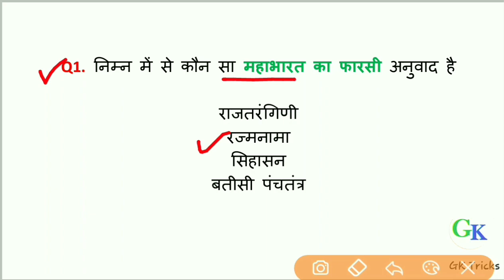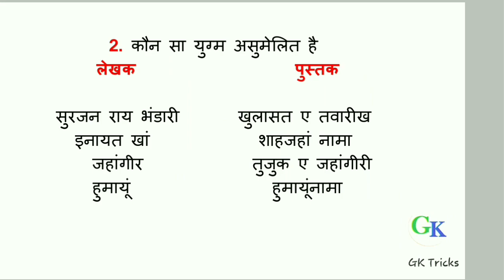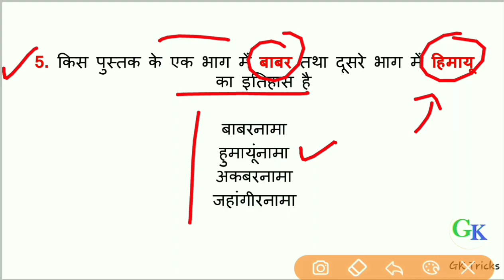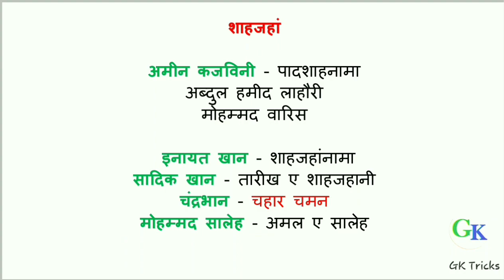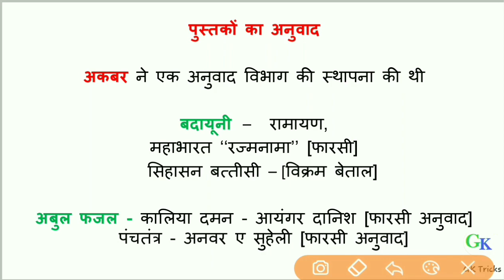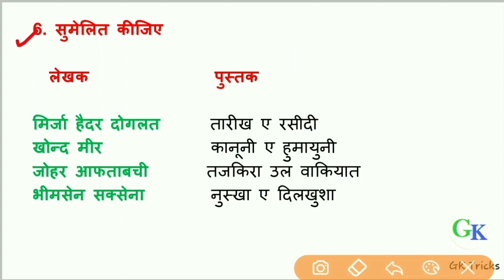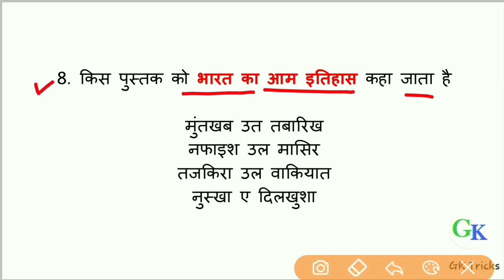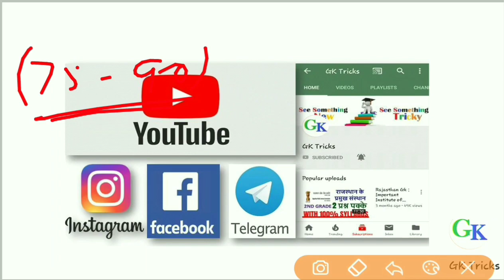मुगलकालीन साहित्य important question || indian history important question | by Gk Tricks Education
मुगलकालीन साहित्य important question ||
Mugalakalin sahitya important question | indian history important question | by Gk Tricks Education | indian History important Question

rajasthan gk important quiz,

✍️✍️विज्ञान की सर्वोत्तम पुस्तक✍️✍️
[ Suggested by GK trick Education ]

GK Tricks,
GKTricks